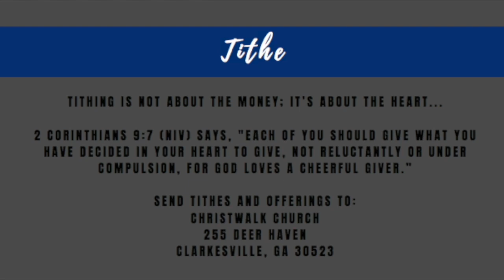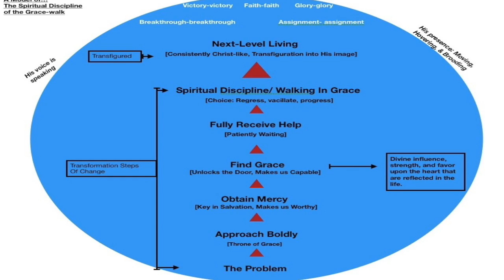Grace Triumphs ______!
Christwalk Church Sunday Service
April 19, 2020 Cornelia, Georgia